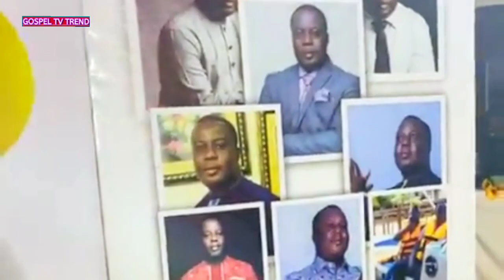Ghana gospel live band performance, Best Ghana gospel songs🙏✝️